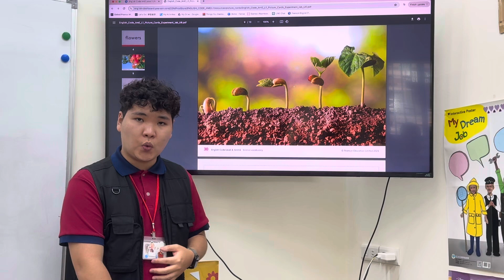English Code1 - Unit6 Experiment Lab Vocabularies (第六課 實驗室單字 )